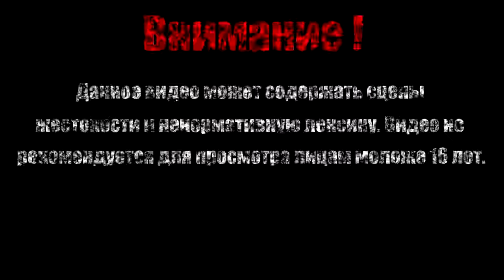НОЧНАЯ БАБОЧКА【Dark Souls Remastered】#6